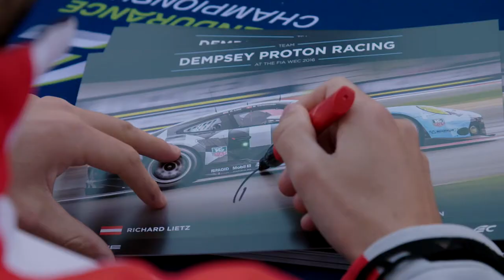Porsche's Results at the 6 Hour WEC Race at Fuji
This video news from the seventh out of nine rounds of the FIA World Endurance Championship shows Porsche came third and fifth with its two 919 Hybrids in a thrilling six-hour race at the Fuji International Speedway. The 911 RSR of Michael Christensen and Richard Lietz finished the race seventh in GTE-Pro class.